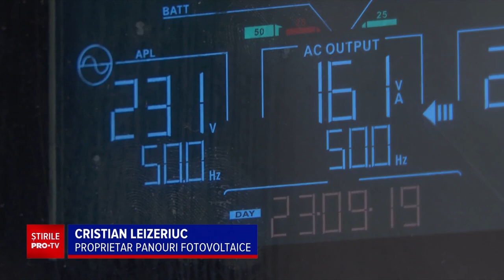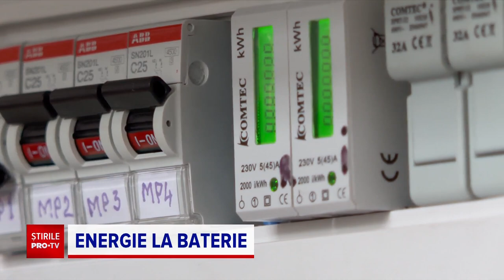Guvernul susține financiar românii care au panouri fotovoltaice, ca să își instaleze și baterii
Guvernul intenționează să finanțeze baterii pentru stocarea energiei celor care au sau își pun panouri fotovoltaice pe casă.